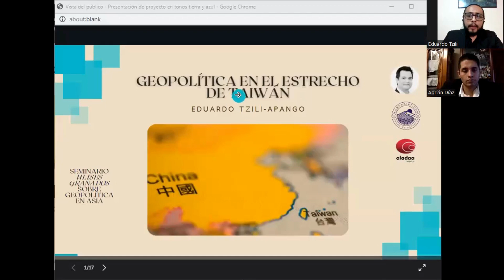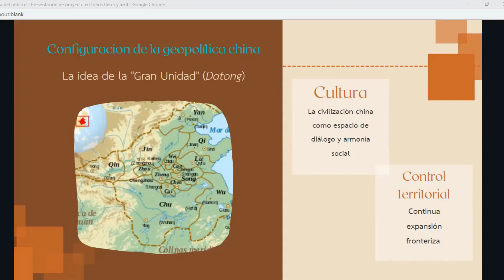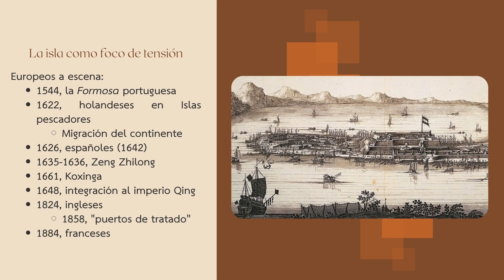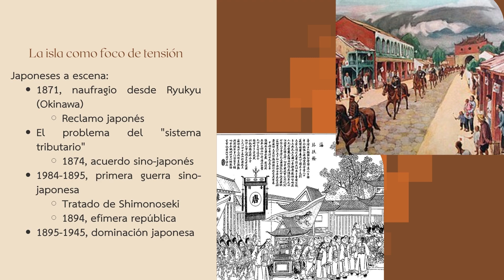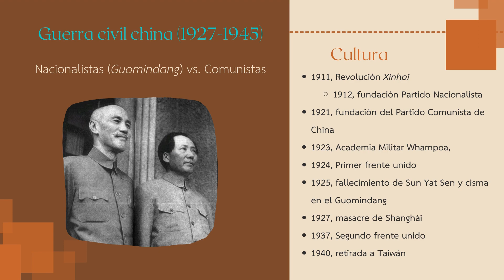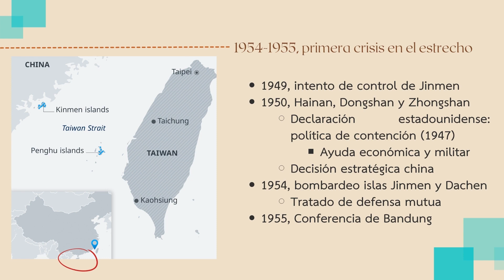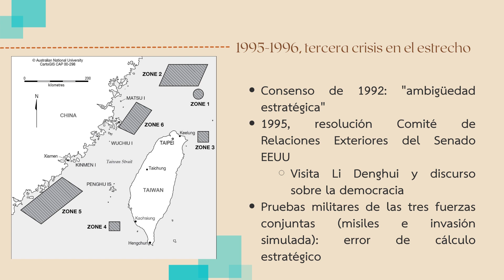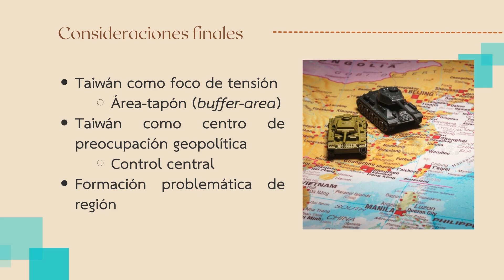Geopolítica en el estrecho de Taiwán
Segunda mesa de la segunda edición del Seminario "Ulises Granados" sobre geopolítica en Asia.

Participan:
Eduardo Tzili-Apango (GESE-UAM)

Modera.
Jesús Adrián Díaz Zepeda